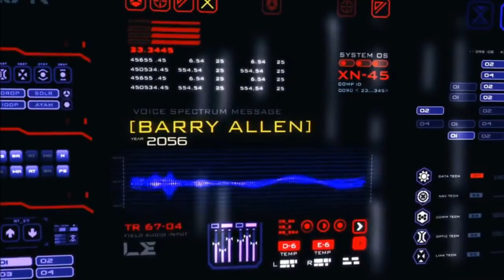The Flash Season 4: Barrys 2056 Message - The Thanagarian War Theory